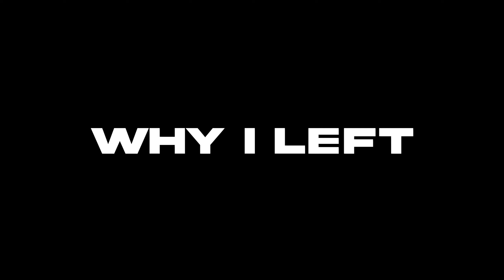REVIVAL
★ took some time to make it back but I'm here ★

0:00 Intro

 / @kiing dom